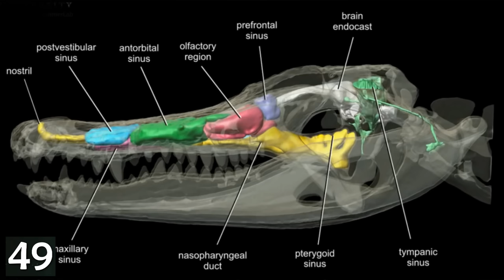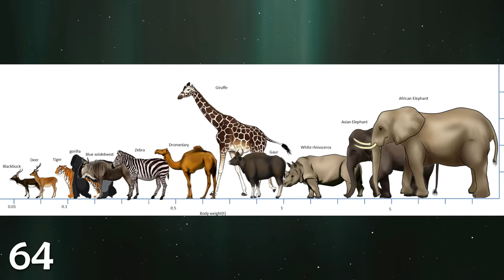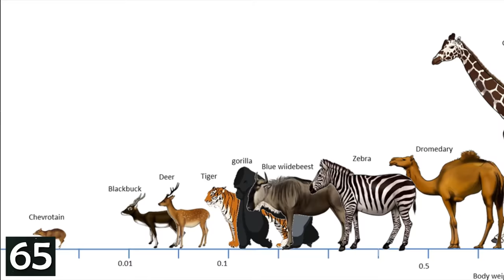88 de Chestii Interesante despre Animale